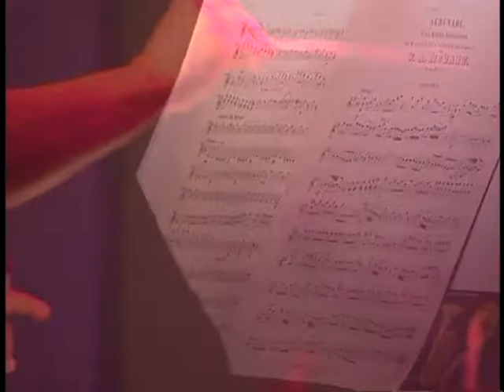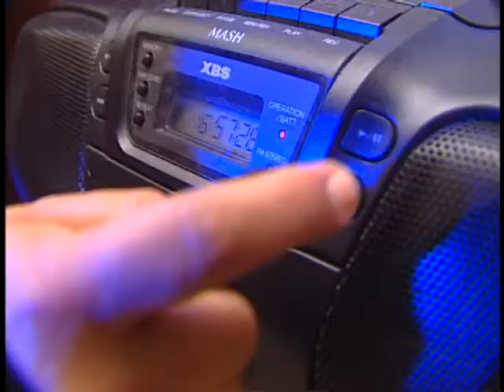GUZMAN Y BEETHOVEN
HECTOR GUZMAN